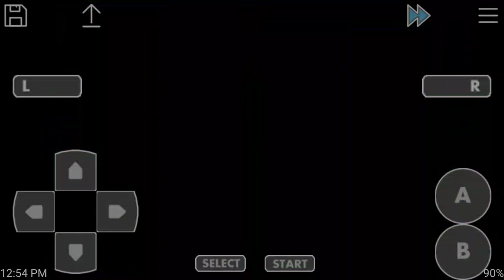Moemon Mega FireRed Version (Android) (GBA Rom Hack) Part 3: Up Ahead